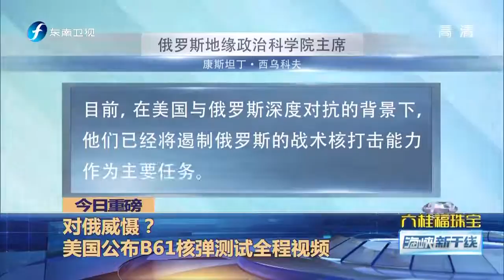美俄举行安全对话 会谈5小时未发布联合声明【海峡新干线】